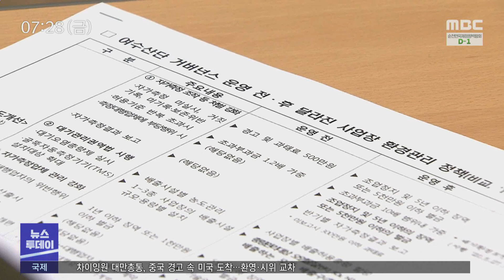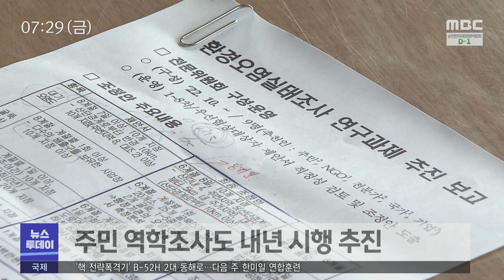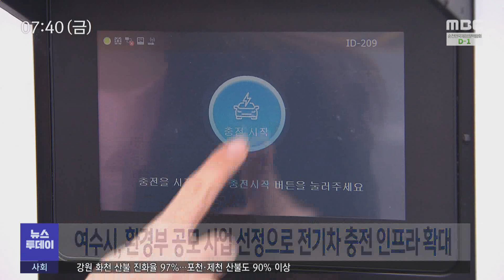[뉴스투데이] 다시보기 (23/03/31/금) 아침뉴스종합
여수산단 오염물질 배출량 조작 4년... 쟁점 합의안 도출 -R
순천만국제정원박람회, 내일(31) 오후 6시부터 '물 위의 정원'에서 열려
순천만국가정원, 제1호 순천시 유니버설디자인 인증
FA컵 첫 경기 승리...초반 부진 떨쳐낼까? -R
완도군 해양치유관광 원년 선포 -R
순천시, 8월에 신청사 착공예정...시공업체 선정에 나서
전남 고병원성 AI 일제 검사 모두 '음성'
'왕인의 빛을 품다' 왕인문화축제 개막 -R
고흥 송광암 목조 불ㆍ보살좌상 전남도 유형문화재 지정예고
여수시, 환경부 공모 사업 선정으로 전기차 충전 인프라 확대